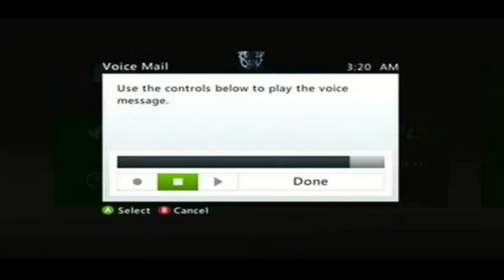DBD BATTLES LUCKY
THE WAR RAGES ON